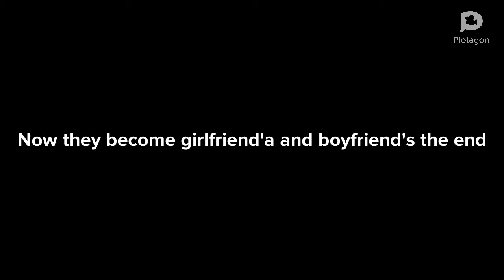Caillou gets a gf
Ewwwww kinda btw Caillou is girlfriend’s with Dora